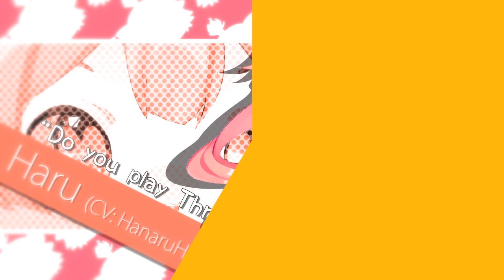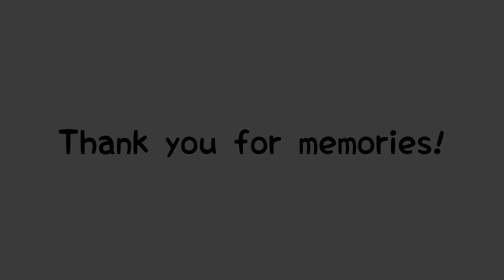【етea✿real friends forever】Spinning World 【TTB2015-R3】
“BOOM BOOM CHIKI BOOM BOOM SHAKA SHAKA ᕕ( ᐛ )ᕗ”
-етea✿real

-FULL ANIMATION!-

✧ Interpretation:
 We picked “Spinning World” as our R3 song because as the song tells no matter how much we keep falling down we must continue moving forward and slay. if want more depth to our song here

✧ Scripters:
Ahegao Trash, Kurin-hime, xiaopoop, AOSDFHDJKA, boobs party hard

✧Original Credits:
Singer: Diana Garnet
Lyrics: Inoue Joe
Composition: Inoue Joe
Arrangement: Inoue Joe